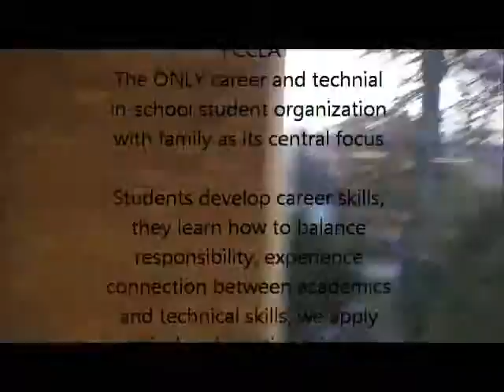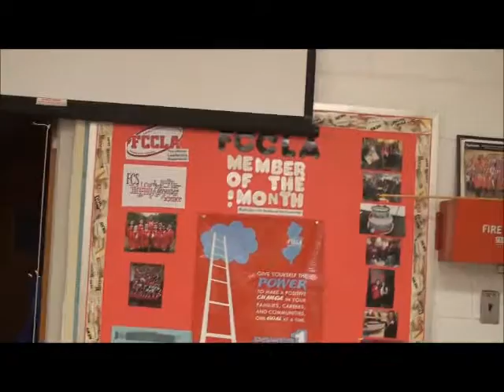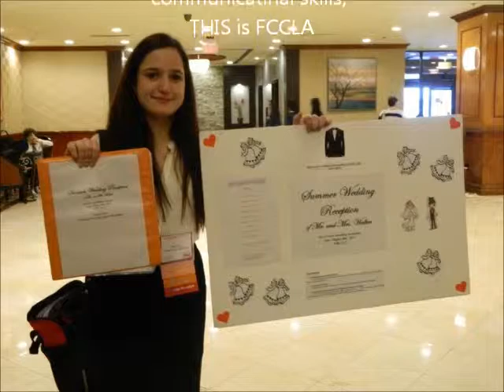Tune Into Freehold FCCLA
Christopher Grushko, FTHS Blue, Freehold Township High School, Tune into FCCLA, Senior